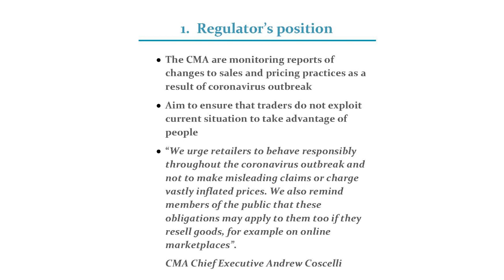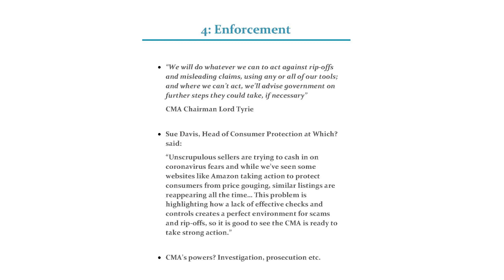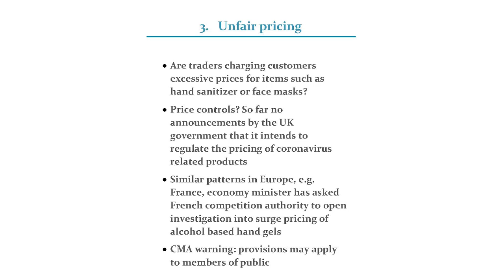Gough Square Live, Ep.25: Sales and Pricing during the Coronavirus Outbreak